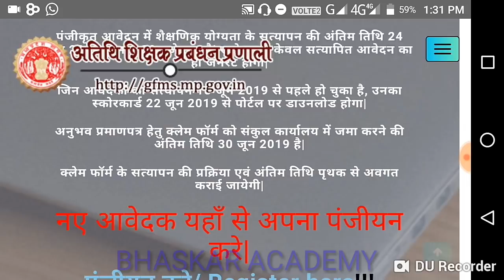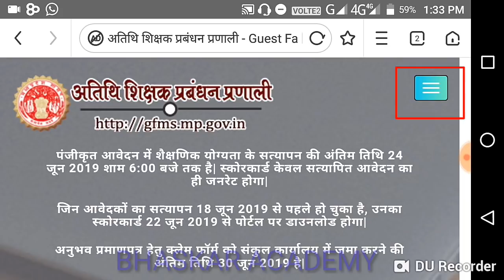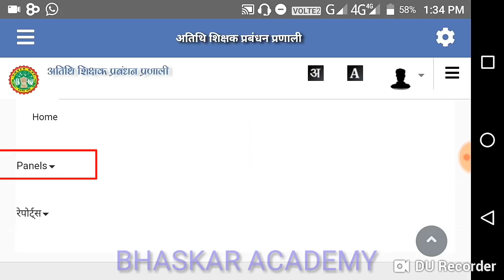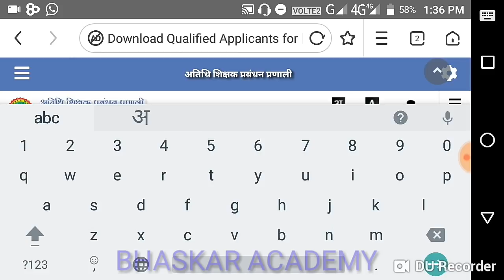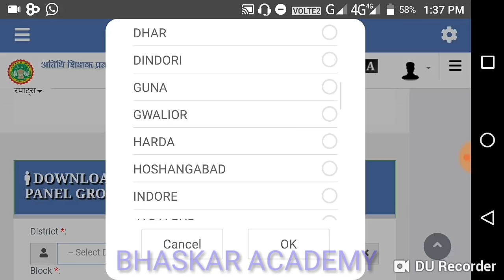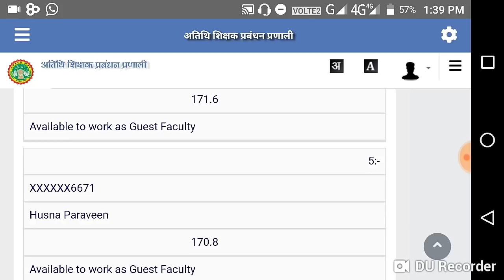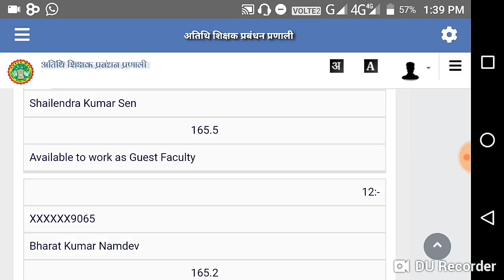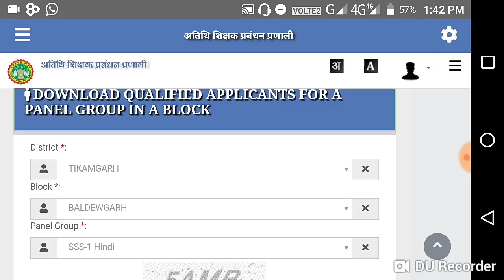अतिथि शिक्षक Group Panel हुआ तैयार जल्दी देखें